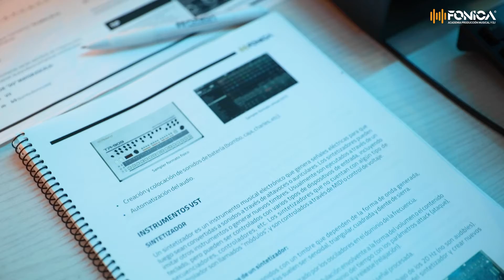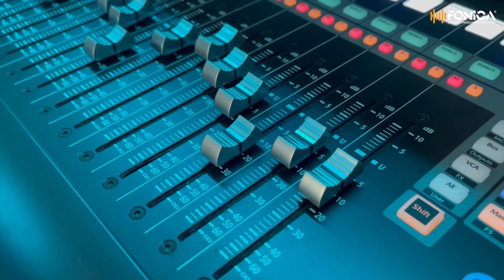Cursos de Producción Musical Granada | Academia Fónica